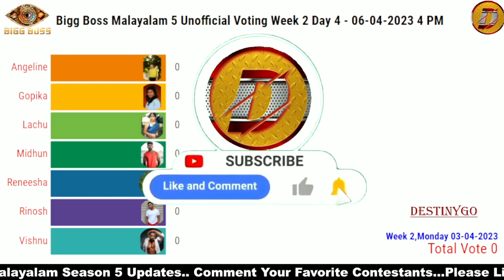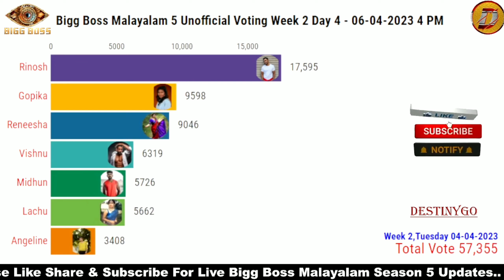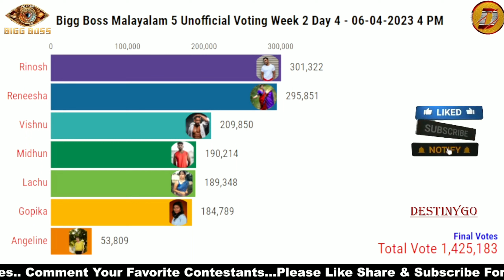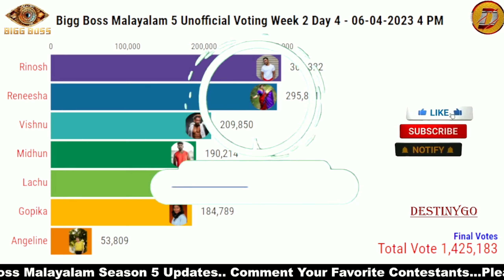Bigg Boss Malayalam Season 5 Unofficial Voting Results - VOTING RESULT OUT 06-04-2023